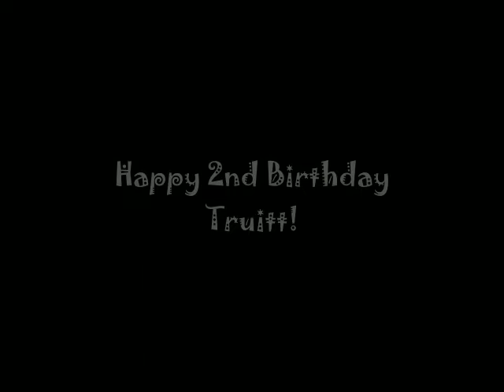Truitt B Day